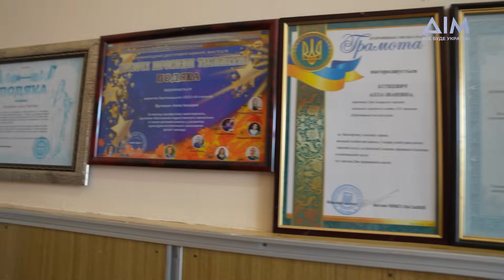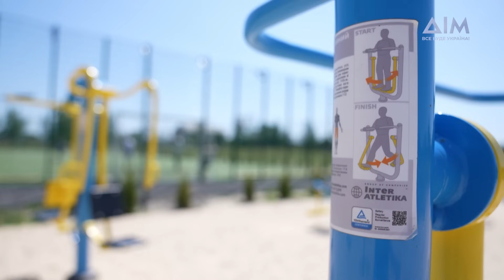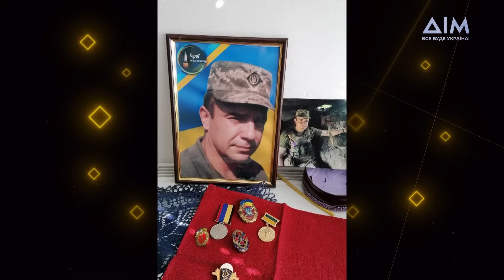Мама загиблого героя: поділ мільйонів, спортивний комплекс, таємні подарунки | Я не забуду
Марія Пешко на війні втратила єдиного сина. У випуску ви дізнаєтеся про гірку втрату та як сильна жінка вирішила побудувати спортивний комплекс на честь загиблого сина Івана.

Також до студії "Я не забуду" завітають Андрій Гриневич, директор Дубровицького спортивно-оздоровчого комплексу, Алла Буткевич, директорка Орв’янського ліцею, Ольга Лавриненко, дружина загиблого воїна. Вони розкажуть, як дізналися про загибель військового Івана, пригадають спогади з мирного життя та подякують пані Марії за сина та її незламність після важкої втрати.

Про сильних українців, які не здаються та продовжують покращувати Україну задля майбутніх поколінь, дивіться вже зараз у новому випуску "Я не забуду".